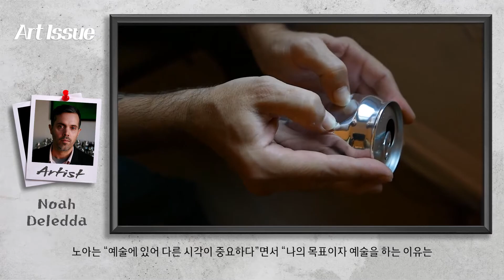쓰레기 알루미늄 깡통을 보물로 만드는 예술가 '노아 델라다' / The Amazing Transformation of a Trash Can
쓰레기 알루미늄 깡통을 보물로 만드는 예술가 '노아 델라다'
"The Amazing Transformation of a Trash Can"

☻아트이슈 후원: 토스뱅크 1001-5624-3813 장@환